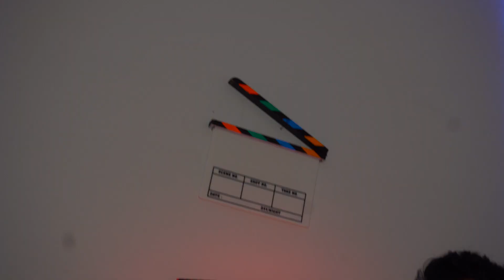Hamari adhuri kahani // cover on Melodica// By Prakash Dangi.